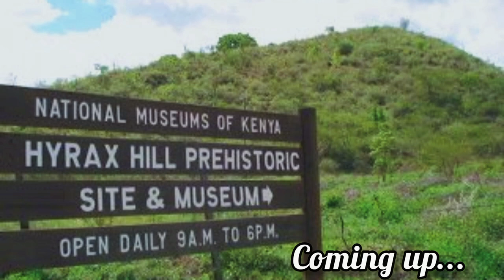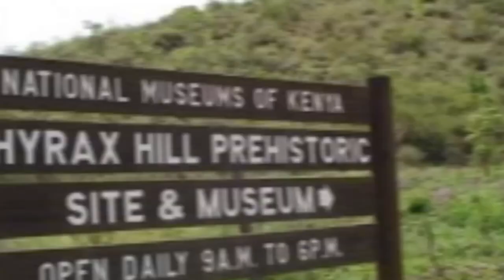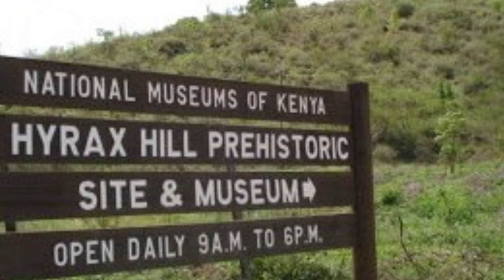Exploring Nakuru:10 Must- Visit Places in The City/Mercy Digital TV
Welcome to Mercy Digital TV guide to Nakuru city.In the video,we are taking you on a virtual tour of 10 must visit places in Nakuru.From Natural wonders to cultural landmarks, we've got you.

Join us as we explore Lake Nakuru National Park,one of Kenya's most stunning wildlife reserves,and marvel at the abundance of flamingos and other animals that call it home.

We also take you to Menengai Crater,a massive Volcanic Crater that offers breathtaking views of the surrounding landscape.

But that's not all,We will be visiting other iconic site such as Hyrax Hill Prehistoric site and museum,Lord Egerton Castle and Nakuru Waterfall.

Whether you are a first time visitor or a seasoned traveller,this video is your ultimate guide to Nakuru city.So sit back, relax and enjoy the ride with Mercy Digital TV.

Musician: Jeff Kaale